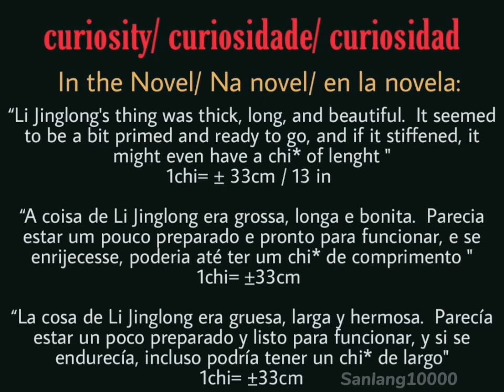Li Jinglong & Hongjun 🥵🥵